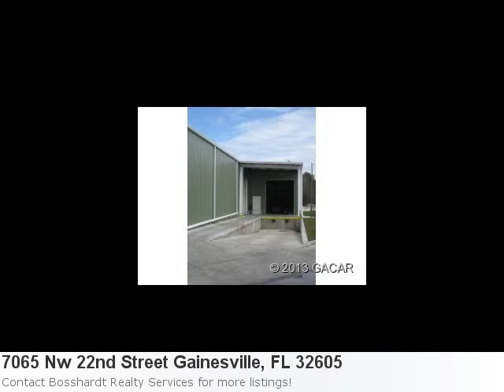Hey! Check Out This Remarkable New Listing:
Can't Wait To Show You This Immaculate Home Listing In Gainesville: Here is what Trulia.com has to say about the area: Gainesville Market Stats: There are 278 four bedroom properties available with an average listing price of $318,336. Overall the average listing price in Gainesville is $240,497. Property Details For: 7065 Nw 22nd Street Gainesville, FL 32605Type: CommercialPrice: $158,700 See full detail for Listing: 347486 Here is some additional information about 7065 Nw 22nd Street Gainesville Fl: Brochure Available. New Industrial Development On Sr 121 Just North Of 441. Units Available For Sale Include 2285sf, 3450sf, 5483sf(With Direct Frontage On 121), 9,205 Sf And/Or 11,446 Sf. Adjoining Units Can Be Combined. To Be Delivered As An Unfinished Shell. Features Include 25' Ceilings (Can Accommodate 2nd Floor Sf), High Visibility And Glass Store Fronts. Sales Price Includes $3/Sf Allowance For Interior Improvements (In Cash Or Price Credit).